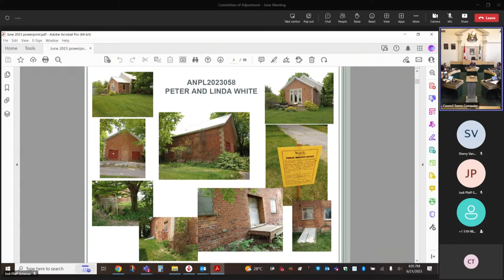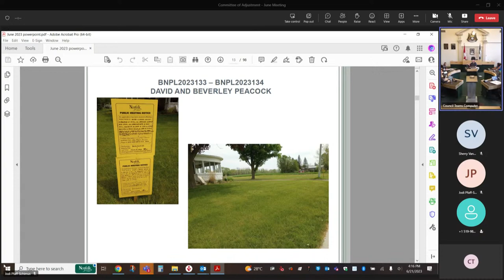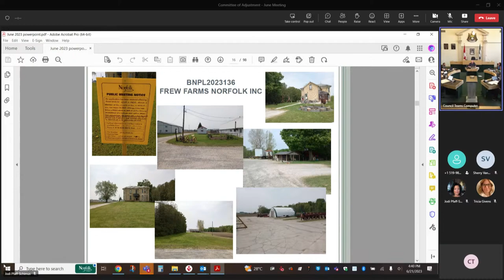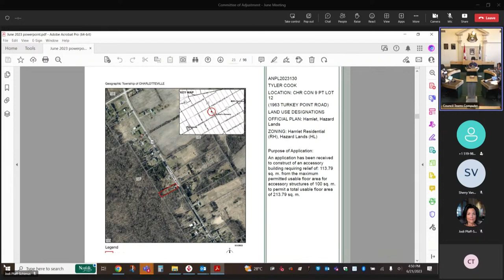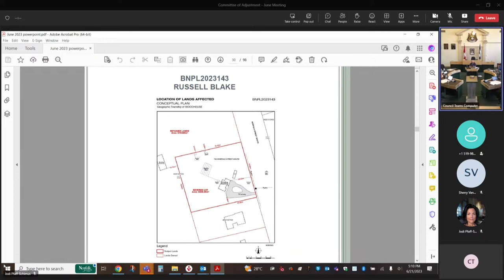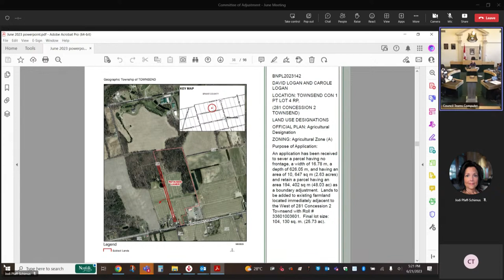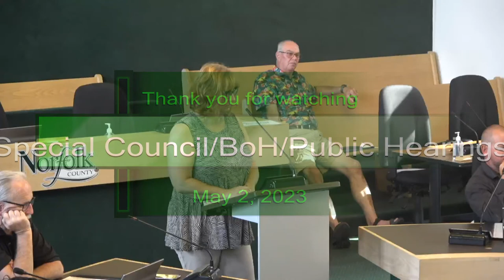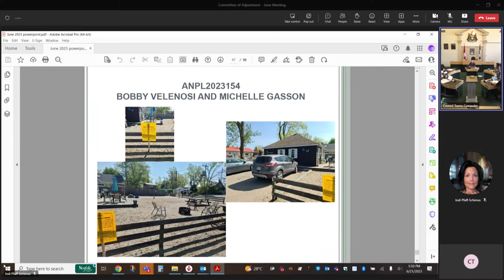Committee of Adjustment - June 21, 2023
Committee of Adjustment